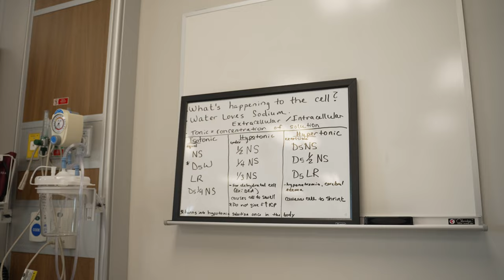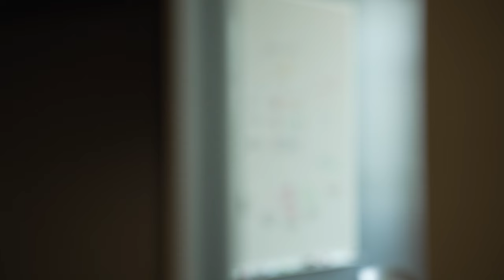Nursing at RVC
At Rock Valley College, our nursing program faculty are responding to the ever-changing needs in healthcare by offering top-quality nursing education from highly experienced instructors who care. With attention to developing proficient hands-on skills, critical thinking to anticipate client needs, and outstanding communication with clients, families, and other members of the healthcare team, the RVC nursing program teaches students to protect the cultural dignity of the client within legal and ethical frameworks. The excellent education provided is evident by our exceptional NCLEX pass rates remaining higher than national and state averages.